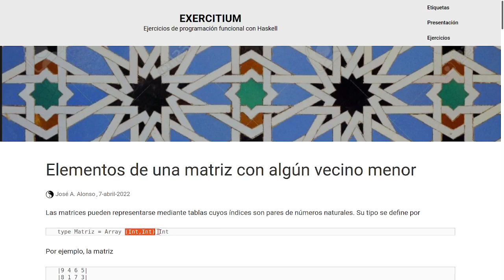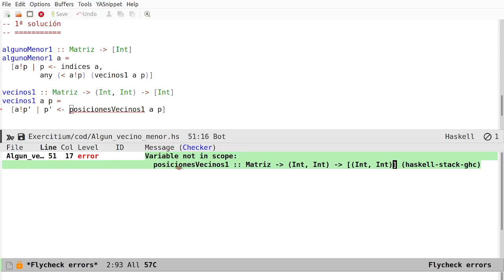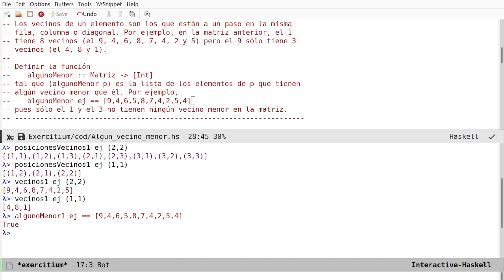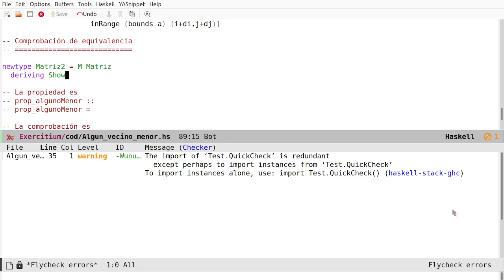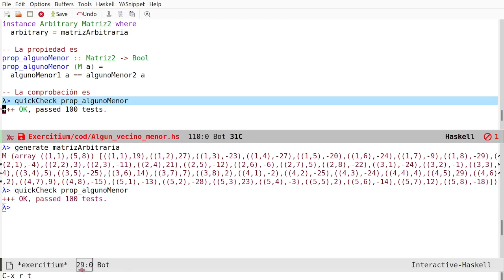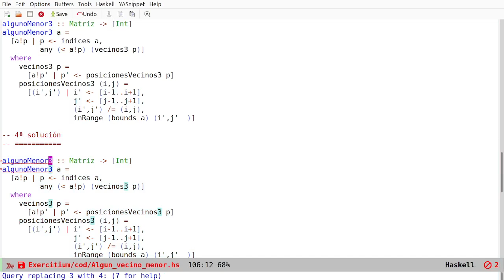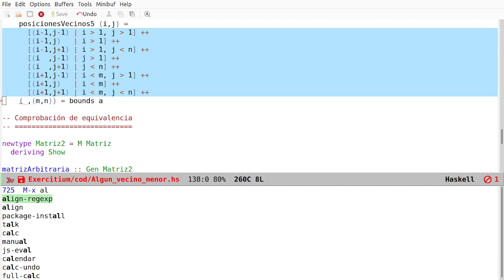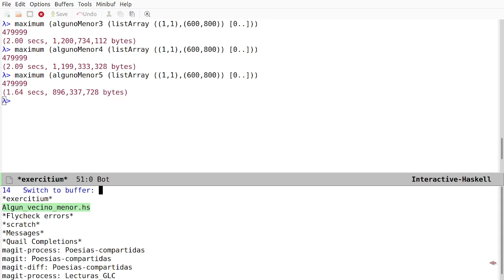Elementos de una matriz con algún vecino menor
Elaboración de las soluciones del ejercicio "Elementos de una matriz con algún vecino menor".